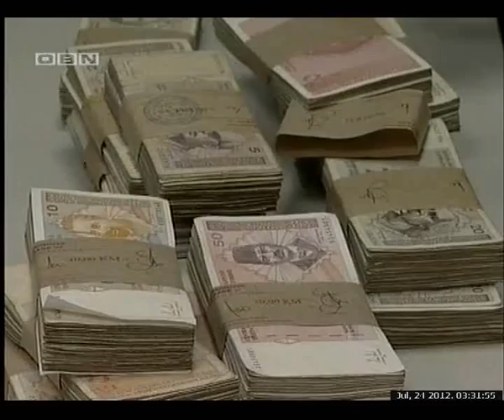22.07.2012 OBN Telering - Gost Sulejman Tihic